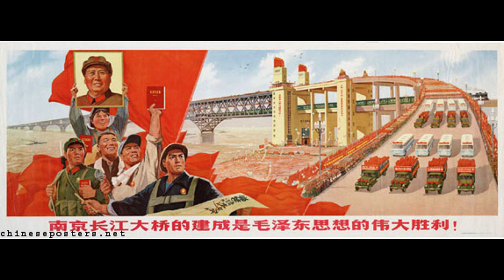Construction of the Nanjing Yangtze River Bridge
amazing beat
made in garageband with apple loops